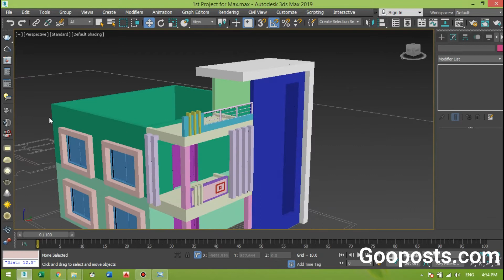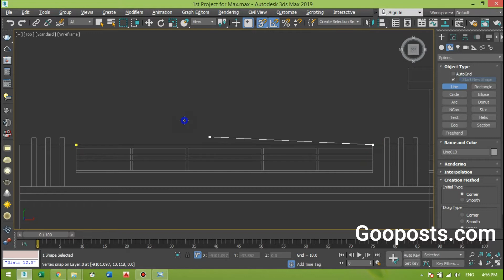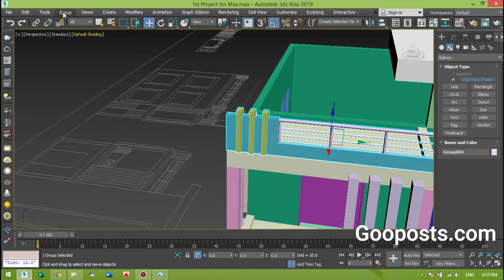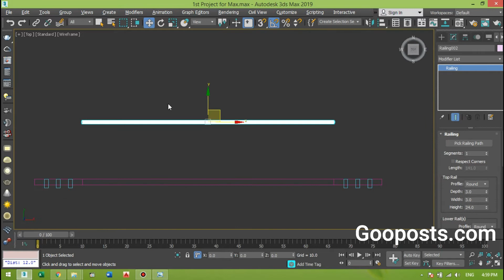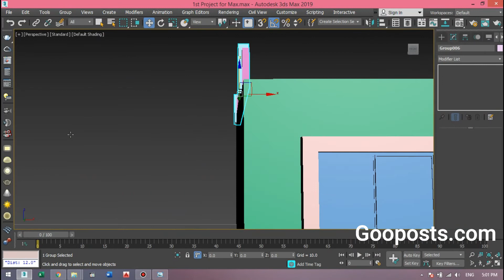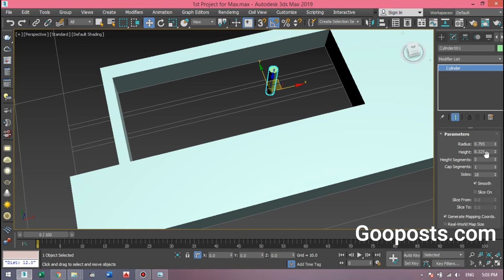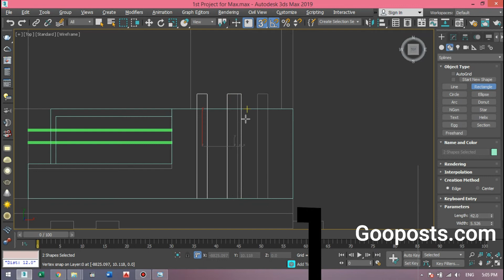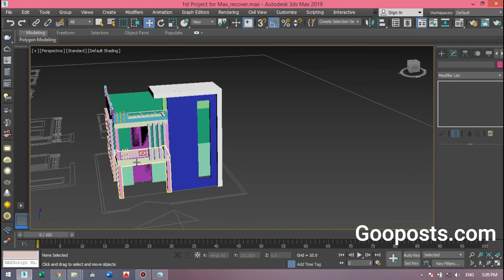Modeling Building Front Design 4 in 3Ds Max - 3Ds Max Tutorial in Urdu / Hindi # 22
We are about to starting 3D Max Tutorials, So this is Modeling Building Front Design 4 in 3Ds Max - 3Ds Max Tutorial in Urdu / Hindi # 22